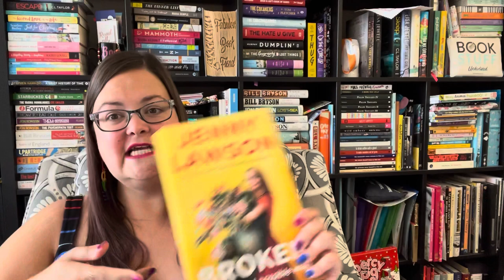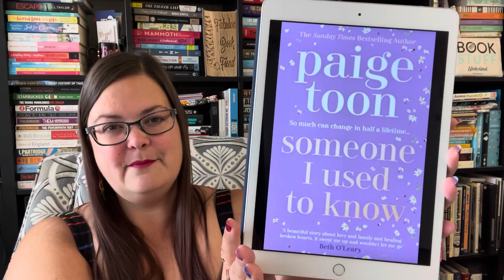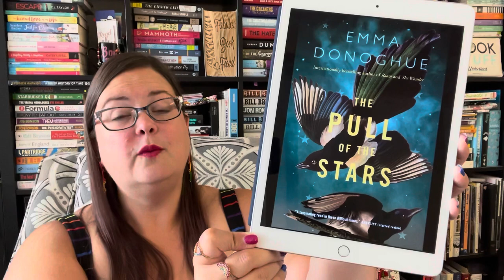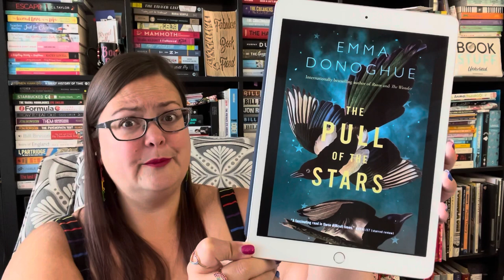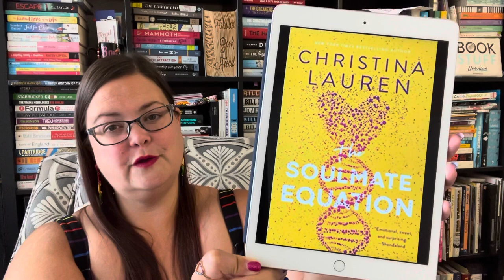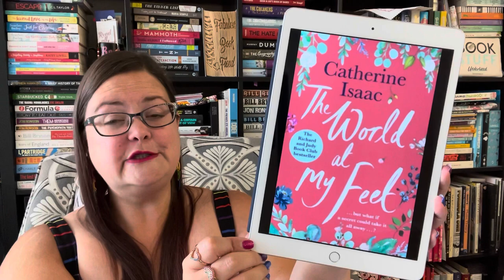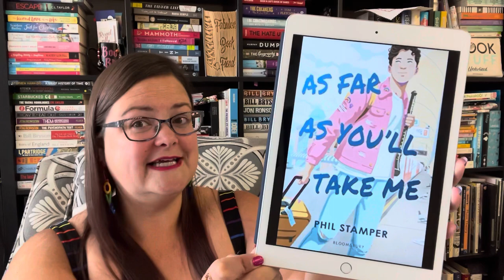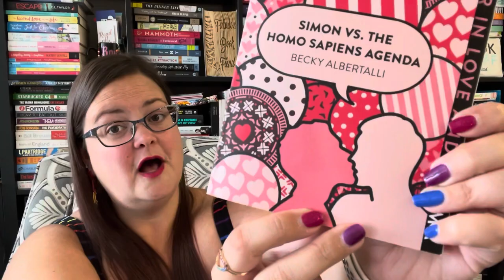Mid-Year Book Freakout Tag 2021 | Which Books Made Me Cry & Who's My New Favourite Author?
Here's this year's take on the Mid Year Book Freakout tag. I always love how reflective I can be with this tag.

Questions:
1. Best Book You've Read So Far in 2021?

2. Best Sequel You've Read So Far in 2021?

3. New Release You Haven't Read Yet, But Want To?
Someone I Used To Know by Paige Toon

4. Most Anticipated Release For Second Half of 2021?
The Start of Something by Miranda Dickinson

On A Night Like This by Lindsey Kelk

5. Biggest Disappointment?
Siri Who am I? by Sam Tschida

6. Biggest Surprise?
The Pull of The Stars by Emma Donoghue

8. Newest Fictional Crush?
August from One Last Stop by Casey McQuiston

9. Newest Favourite Character?

10. Book That Made You Cry?

11. Book That Made You Happy?
The Best is Yet To Come by Katy Collins

12. Favourite Book To Movie Adaptation You Saw This Year?

13. Favourite Review You've Written This Year?
As Far As You'll Take Me by Phil Stamper

14. Most Beautiful Book You Bought So Far This Year?